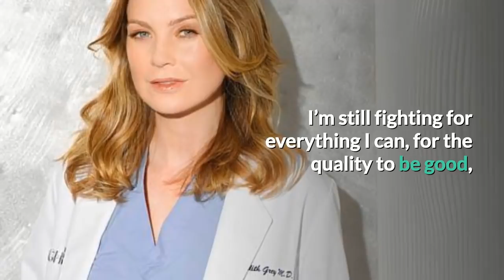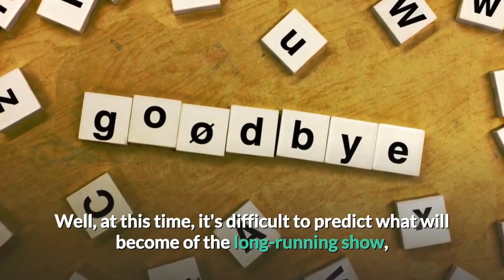Ellen Pompeo Reveals When She May Leave 'Grey's Anatomy'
If you're a Grey's Anatomy fan, there's some disappointing news coming from the show's biggest star, Ellen Pompeo.

Pompeo, who has portrayed Dr. Meredith Grey since the series premiered in 2005, recently sat down for a chat with Entertainment Weekly. She hinted that she may soon be stepping away from the show that made her the highest paid dramatic actress on television.